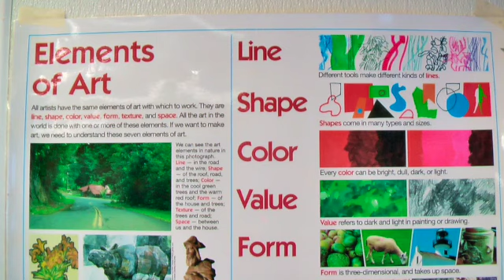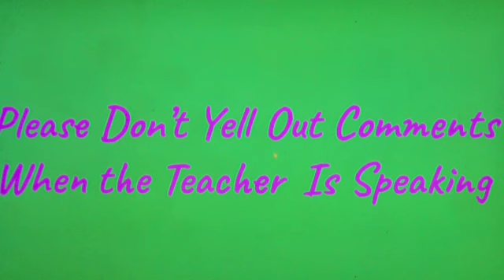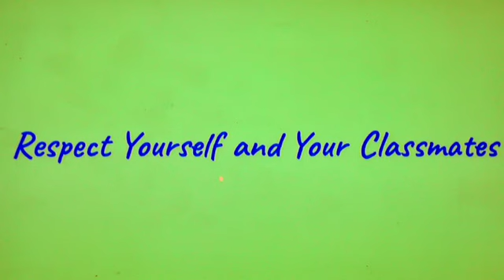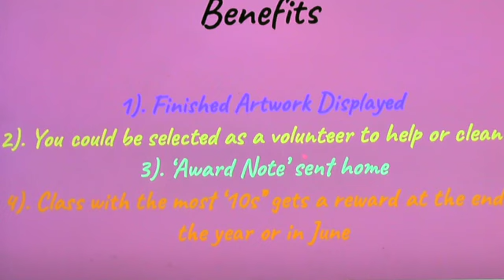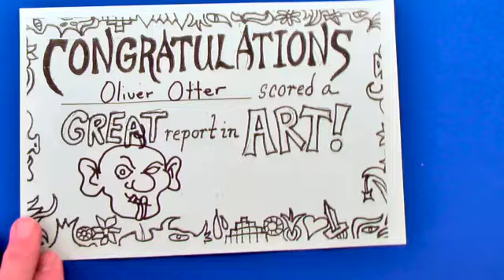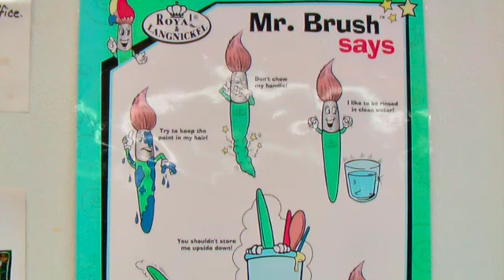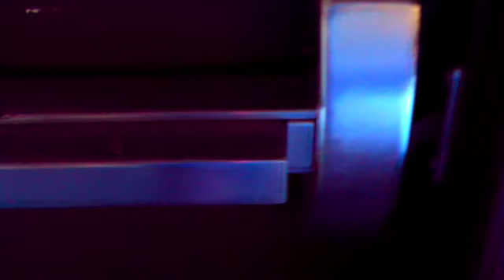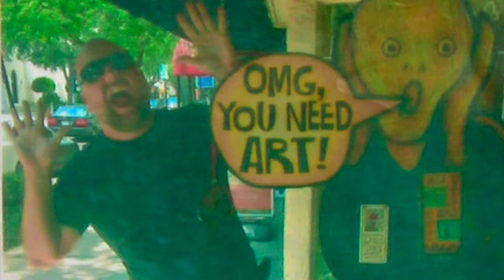Welcome To the Art Room 2021 2022 2n SD 480p